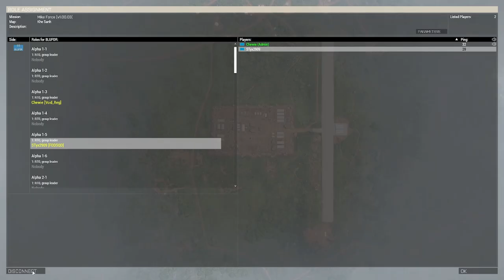Playing ARMA3 with CHEWIE - SOG MIKE FORCE 20240802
Playing ARMA3, MIKE FORCE with CHEWIE's community

Campaign was resetted... 8-/